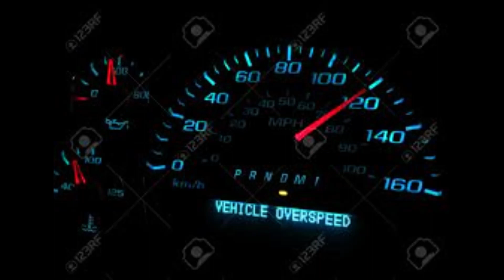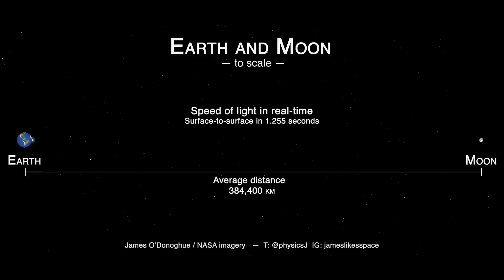What if you exceed universal speed limit?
In this video I will tell what is universal speed limit, what would happen if you exceed universal speed limit and why does universal speed limit exists at first place.

0:00 - Intro
1:25 - What is universal speed limit?
2:06 - What if you exceed speed of light?
3:07 - Why does universal speed limit exist?